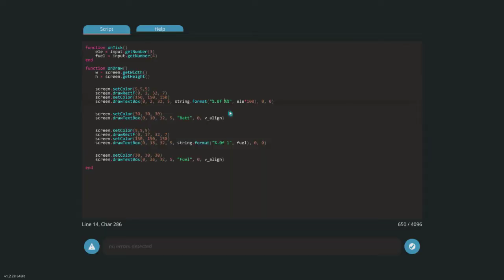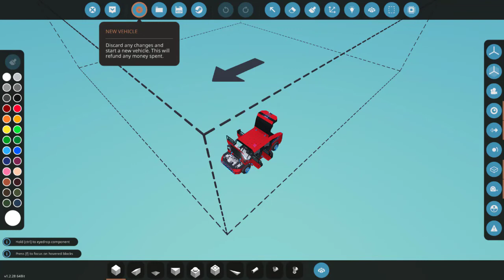Stormworks being wholesome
roses are red bugs are free, who the fuck bought this game to me

this video is just compilation of great moments from this great game,
just for fun of course
(please dont ban me developers)

one of guys who helped me on this video was @ddeejjvviidd he is a great creator on stormworks steam workshop, unfortunately developers of game banned him for his opinion... dont forget to check his workshop

also thanks to Altar with a choosing of sound effects to the video